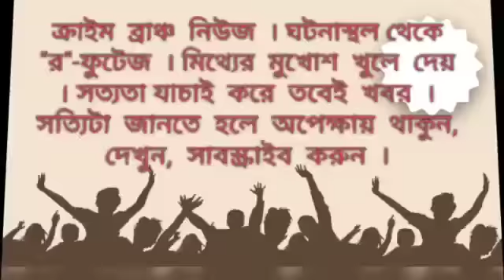কুয়ো থেকে উদ্ধার বাঘরোল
--অর্পন সিংহ । হাওড়া । ক্রাইম ব্রাঞ্চ ।

কুয়োর মধ্যে পড়ে যাওয়া পূর্ণ বয়স্ক একটি বাঘরোল উদ্ধার করলো উলুবেড়িয়া বন দফতরের কর্মীরা । জানা গেছে, বৃহস্পতিবার সকালে রাজাপুর থানা এলাকার উত্তর পীরপুর গ্রামের বাসিন্দা বিমল জানার বাড়ির কুয়োর মধ্যে পড়ে গিয়েছিল বাঘরোলটি। এদিন সকালে বাঘরোল পড়ে যাওয়ার খবর এলাকায় ছড়িয়ে পড়ায় তাকে দেখতে ভিড় জমান স্হানীয় লোকজন ।এরপর তারাই উলুবেড়িয়া বন দফতরে খবর দেন।সকাল সাড়ে আটটা নাগাদ বন দপ্তরের কর্মীরা ঘটনাস্থল এসে ফাঁসকলের সাহায্যে বাঘরোলটিকে উদ্ধার করে । এ প্রসঙ্গে উলুবেড়িয়া বন দফতরের রেঞ্জ অফিসার উৎপল সরকার বলেন, বাঘরোলটিকে উদ্ধার করে আমরা গড়চুমুক প্রানী চিকিৎসা কেন্দ্রে পাঠিয়েছি। বাঘরোলটি এখন সুস্থ আছে।